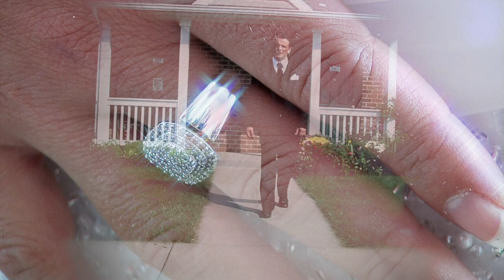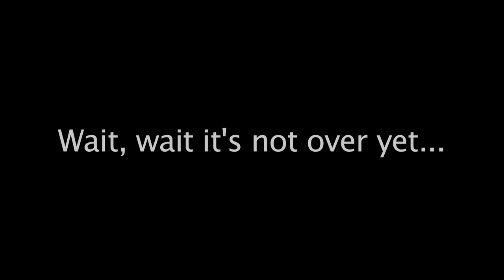SVADBA,SVADBA NIHAD I SUADA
Video Produce by BH-STUDIO